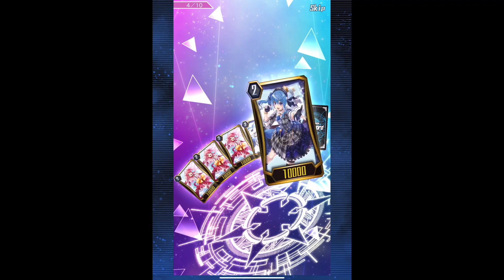Cardfight Vanguard Zero! G Hololive Packs duo (Se 14)